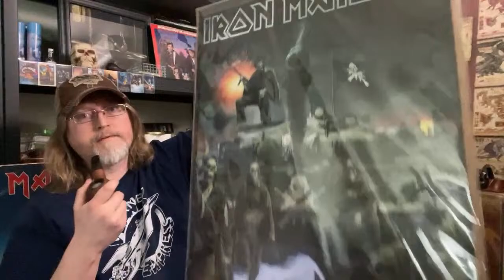Wednesday Night Lights - 3/3/21 - New Shop Dog!